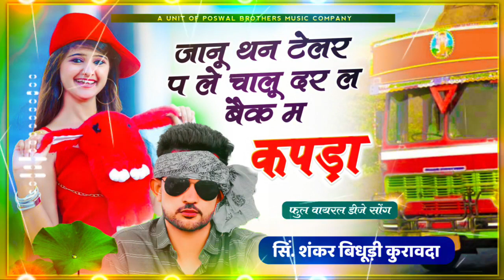Shankar Bidhudi Song || जानू थन टेलर प ले चालू दर ल बैक म कपड़ा || सिंगर शंकर बिधूड़ी सोंग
Hello

{1430} Shankar Bidhudi Song || Janu Than Tailor Ple Chala Rate La Back Me Cloth || Singer Shankar Bidhuri Song

{1430} Shankar Bidhudi Song || जानू थन टेलर प ले चालू दर ल बैक म कपड़ा || सिंगर शंकर बिधूड़ी सोंग

Welcome To Singer SHANKAR BIDHUDI  Presents. Youtube Channel Singer SHANKAR BIDHUDI  Company is the No 1 Company Of The Rajasthani Music Industry.

song -
Singer - Shankar Bidhudi
Lyrics - Shankar Bidhudi
Director - Dharm Singh Poswal RPF
Editor - Hariom Suman

खूब घूम ज्यो ब्याण ऊधाला में Khub Ghum Jyo Byan Udhala Me सिंगर शंकर बिधूड़ी

Shankar Vidhudi प्यारी लाग रे मनीषा फोटो फेसबुक प Pyari Lag Re Manisha